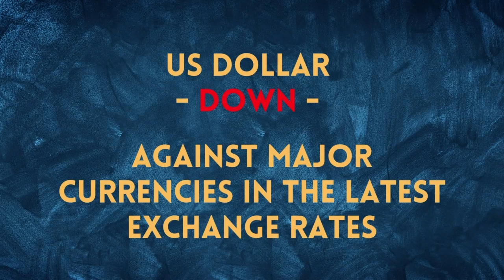USD Exchange Rate Today - What's the Latest Rate in All Countries?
These are the Exchange Rate against One US Dollar on the 12th January 2023.

US Dollar has lost ground and now its going down. Find our which currencies have made their gains.

We provide much more than the news everyday. We deliver information that is not biased. We provide highlights and at the same time review news, business, sports, entertainment, music, movies, health, food and many more events as it happens.